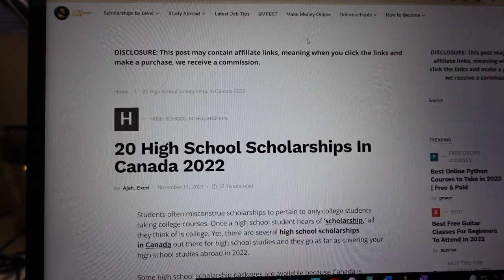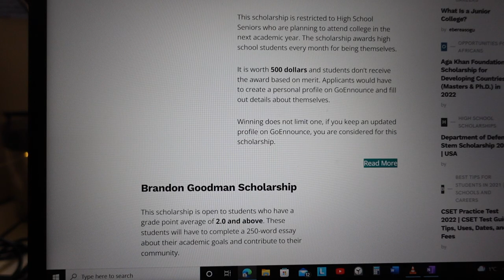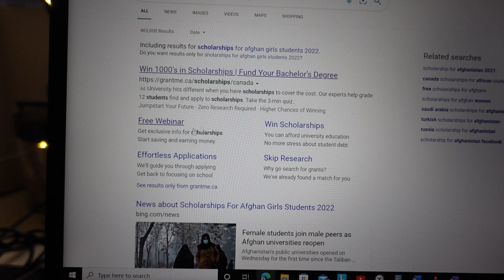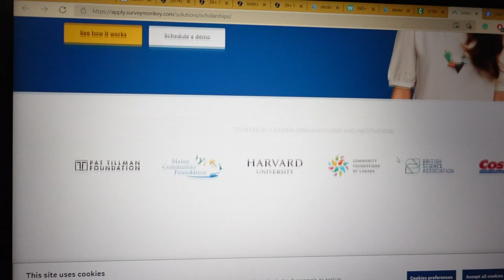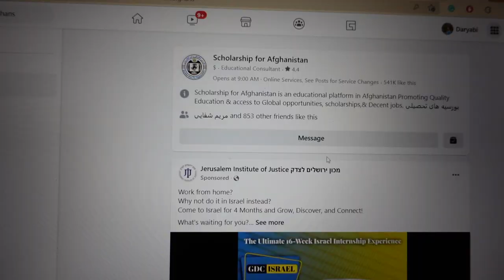How to Search & Find Scholarships for International students Abroad 2022 | School, Undergrad & grad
Hey People, watch this video.

As requested and promised, this video will help you, especially Afghan students looking to find and apply for scholarships. All information is provided using my experiences of graduating from an International school and now studying in a dual degree program at UBC Sauder School of business with a 6% acceptance rate with a full scholarship. Please let me know if you have any questions or want me to make more videos on different topics. I am here to help you achieve your goals, and please don't give up yet; it is not too late.

I will leave with this affirmation that you are beautiful, you are enough, and so many people admire and love you no matter what.

✩UBC Finals Week | studying 12 HOURS a day & sleeping 4 HOURS a night *motivational exam vlog*:)